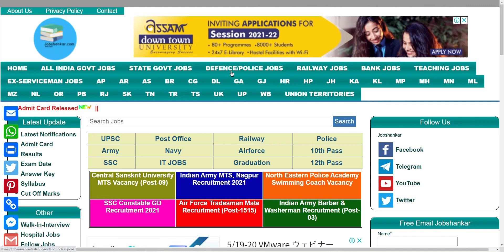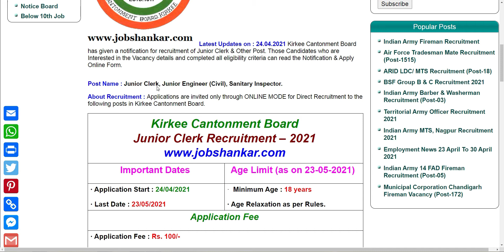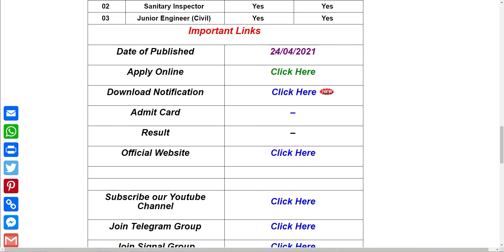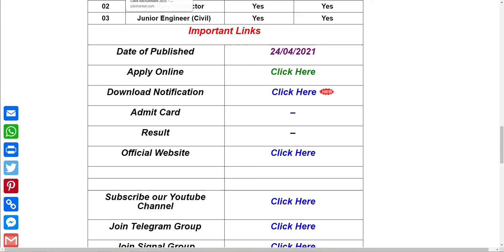Kirkee Cantonment Board Junior Clerk Vacancy 2021 || किरकी कैंटोनमेंट बोर्ड भर्ती २०२१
Kirkee Cantonment Board Junior Clerk Recruitment 2021

Apply Online